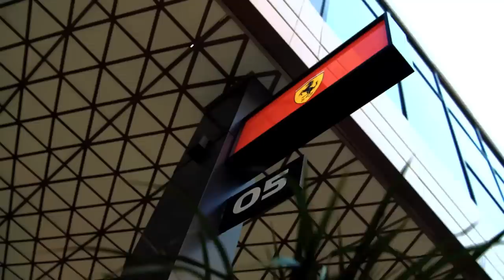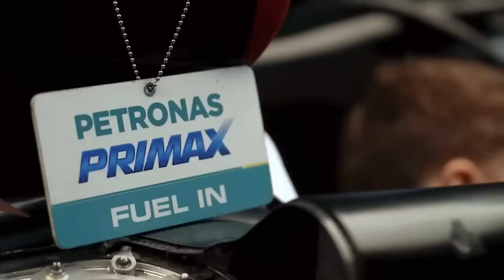ASSENTO MAIS A FRENTE É PROBLEMA PARA HAMILTON / SAINZ "DEFENDE" DOMINIO DA RED BULL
Sergio Milani
@scuderiamilani (Twitter)

João 3:16

00:00 - Introdução
00:23 - Sainz "defende" Red Bull
02:36 - Hamilton revela problema com a Mercedes
05:50 - Comparativo entre Mercedes, Red Bull, Ferrari e Aston Martin